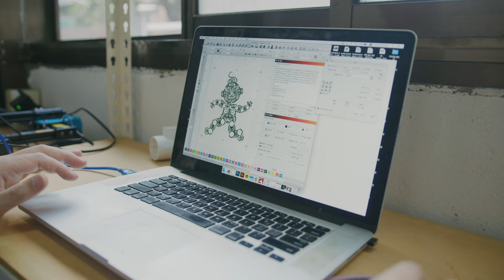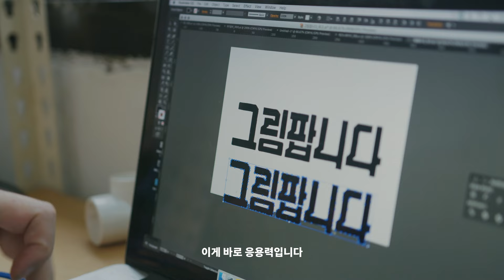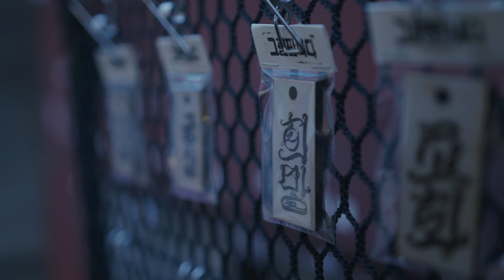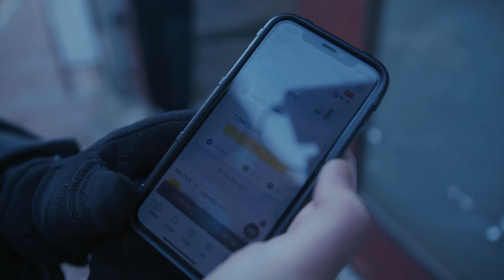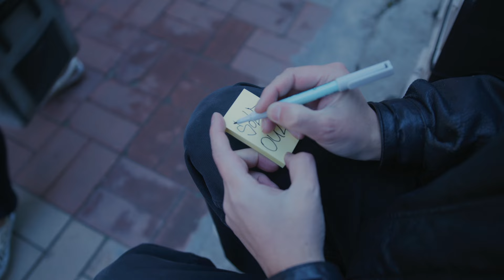그림팝니다(Selling Pictures) EP.7 성수동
그림을 팔러 다닌 지 어느덧 반년이 지났다. 일본에서 얻은 즐거운 에너지로 조대는 다시 새로운 작업에 임한다. 디지털 프린트부터 작은 부적까지, 다양한 작품을 만들어 길거리로 나선 조대.

VISLA 매거진의 새로운 비디오 시리즈, “그림팝니다”는 서울에서 약 20년 째 살고 있는 예술가 조대라는 인물을 중심으로 펼쳐지는 다큐멘터리, 예능 그리고 트루먼 쇼다. “그림팝니다”라는 매우 단순한 행위이자 주제 안에 녹아든 복잡미묘한 맛을 직접 느껴보시길.